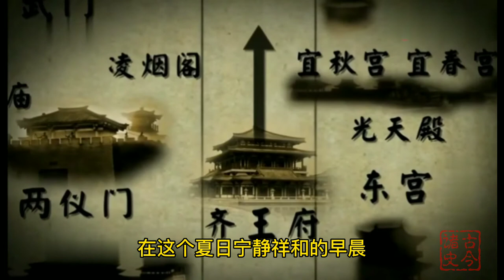无情最是帝王家——玄武门之变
李世民从“个体的小我”走向“历史的大我”